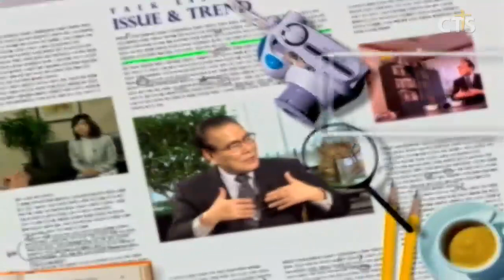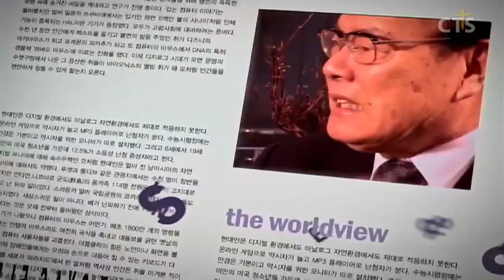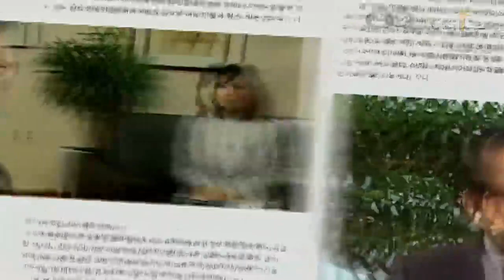종교적인 아버지 부재의 의미는 무엇일까 | 이어령 교수의 토크에세이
현대사회에서의 아버지 부재는
종교적인 아버지의 부재와 의미가 같습니다

아버지의 빈자리를 채우는 것이
영성을 찾는 것입니다

아버지는 영적인 관계라면
어머니는 육체적인 관계입니다

고로 정의와 사랑을 위해
어머니와 아버지가 함께 있어야 합니다